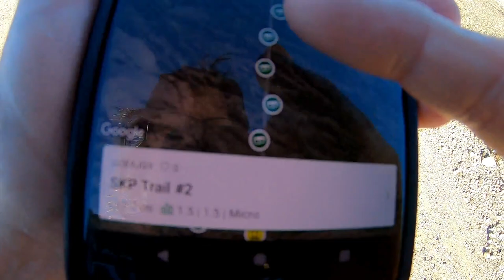Debra Dickinson's Meet-up and Geocaching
Debra Dickinson's  Meet-up and Geocaching.  I attending the 2019 Debra Dickinson meet-up in Quartzite, AZ!  A little bit of geocaching!

50' foot Solar Panel Extension Cables